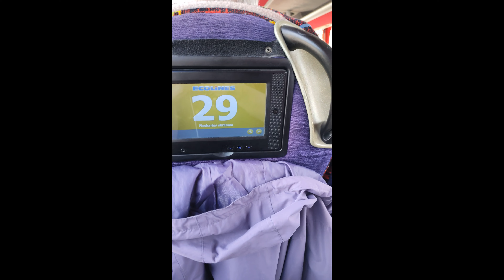Дорога небом, землёй и скатертью ✈ On The Road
Просто перемещаюсь в пространстве и времени, с остановками и размышлениями вслух. Направление - Берлин - Рига и дальше.